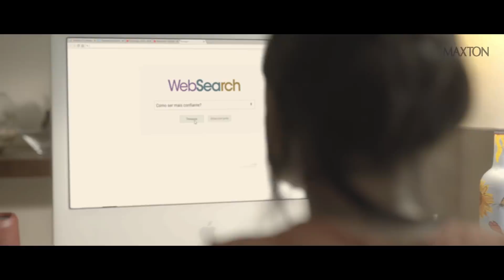Como Ser Mais Com Maxton - Loura Mais Sensual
Chegou a hora da liga Maxton entrar em ação! Convocamos Amanda Pontes para te ajudar a Como Ser Mais Sensual com Maxton! Confira, inspire-se e compartilha com aquela amiga que precisa daquele empurrãozinho para revelar sua personalidade e conquistar o que deseja!

Acompanhem os próximos vídeos para saber Como Ser Mais Com Maxton!